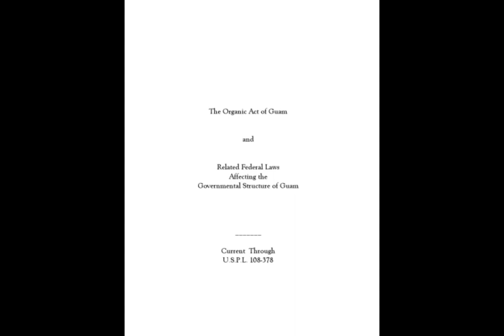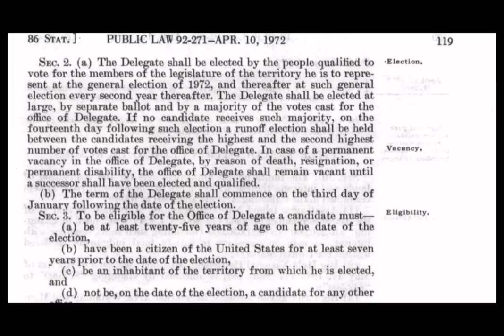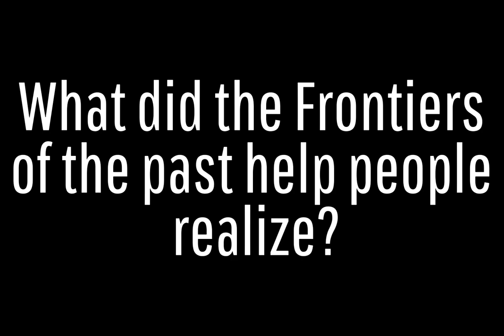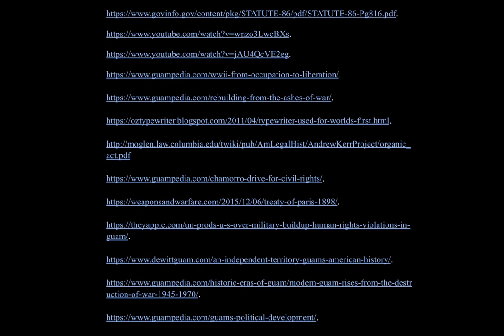NHD Project 2023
This is a Guam History Day Documentary about “The Representation of Guam: From Objects to Citizens.” The documentary is about the journey through which the island of Guam and its people were frontiers in history. The frontier of US territorial island and citizenship. The Chamorro people have faced great tragedies and faced many foreign peoples inhabiting their island. This documentary is by Elijah Cru and Bernard Malicsi, Father Duenas Memorial School.